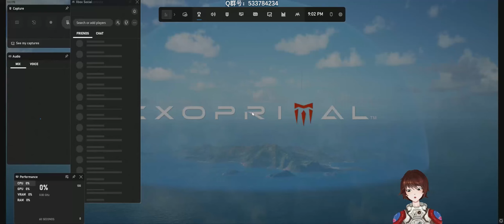【原始袭变】初体验实况：令人失望的流程设计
一个游戏的初期体验理应体现出它最好的一面，以抓住玩家的新和游玩欲望，但卡普空的新游《原始袭变》灾难级的流程设计却反其道而行之，得来的就是一个令人失望的开局体验。